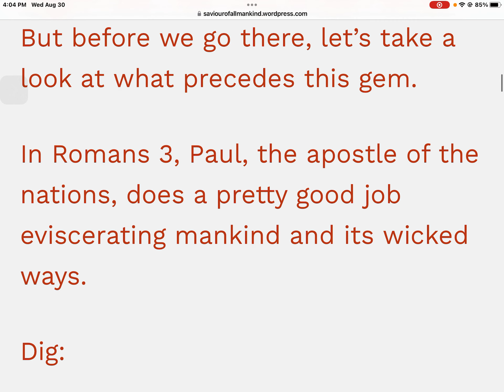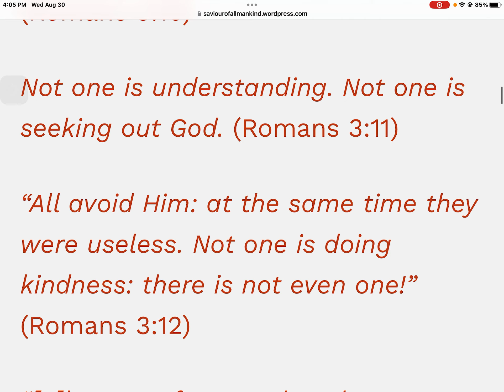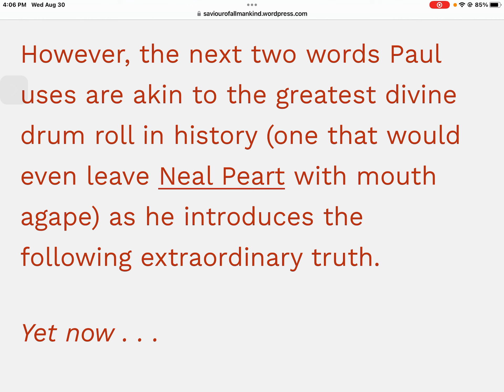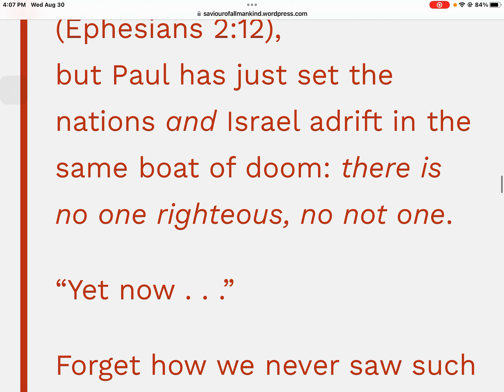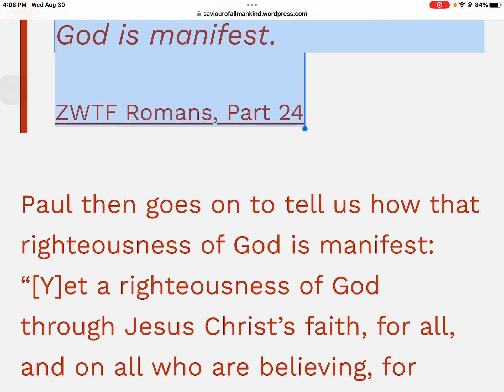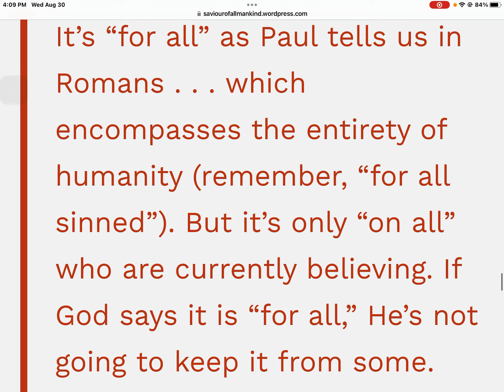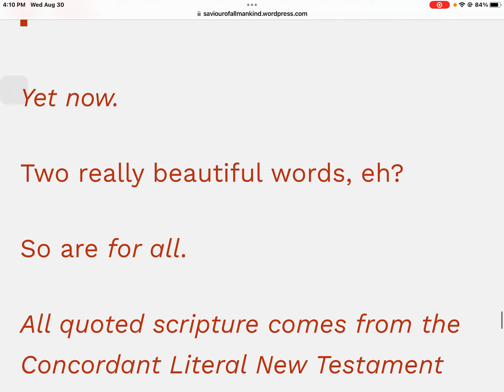Article 88 “Yet now . . .”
Article 88
“Yet now . . .”

Fellow Believers
List gathered By Brother Simon